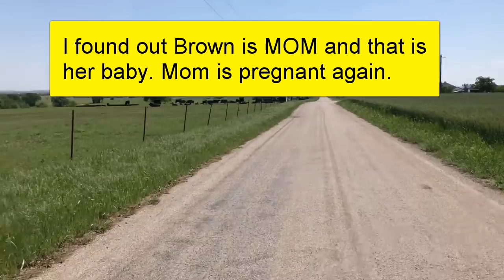Why Does This Dog Chase Me? Because She Enjoys It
thinklikeahorse ItIsNeverTheHorsesFault Been asked about if the dog still chases, this video answers that. I do video on this for dog channel.